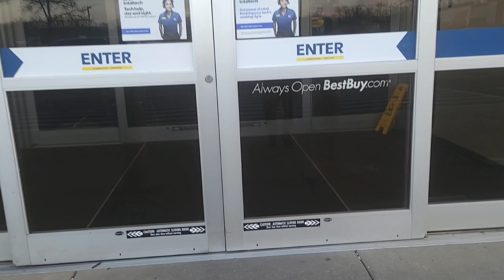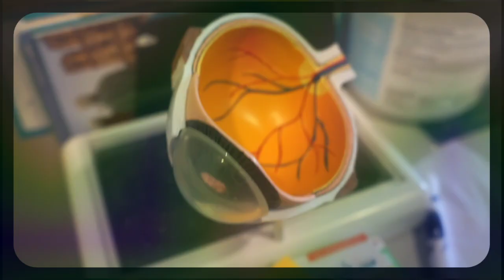CAR VLOG- Come Adventure With Us + Urgent Care Visit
HII! Sorry I left you in suspense with that true crime story, I’ll finish it in our next CAR VLOG… you’ll just have to wait for that lol. If you want to know what camera I’m using let me know and I can make a separate video all about that. Also, random but I’ve been wanting to buy Lebronie a leash… should I bring Lebronie Cat out with us on our next adventure?